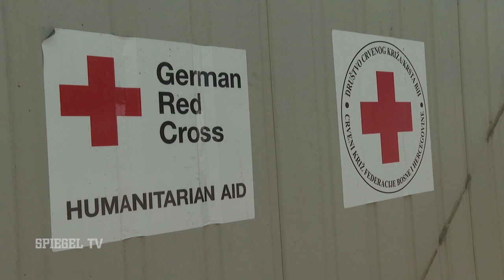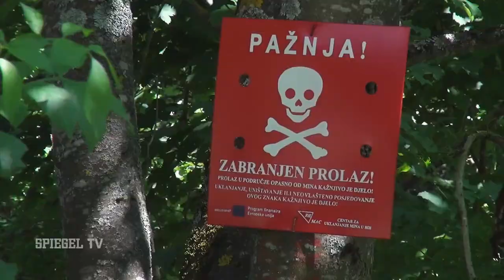Die Schande von Bihać: Flüchtlinge auf der Mülldeponie | SPIEGEL TV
Halb Europa ringt um Moral und Menschlichkeit im Umgang mit Bootsflüchtlingen auf dem Mittelmeer. Doch es gibt noch einen anderen Ort, an dem auch Flüchtlinge ankommen und zwar jeden Tag. Im bosnischen Bihac werden die Ankommenden auf einer ehemaligen Müllhalde untergebracht.
Warum lassen wir hier keine Kommentare zu? Wir wollen keine Diskussion unterbinden. Aber noch weniger wollen wir Rassismus, Sexismus, Gewaltaufrufe und generell: Respektlosigkeit. Es gibt Themen, zu denen besonders viele diffamierende, gewaltverherrlichende und hetzerische Kommentare einlaufen. Weil wir leider nicht in der Lage sind, alle Posts auf ihre Rechtmäßigkeit zu überprüfen, schalten wir die Kommentarfunktion bei besonders sensiblen Themen vorsorglich ab.
Besonders bedanken möchten wir uns bei den Nutzern, die mit ihren Kommentaren gegen rassistische, sexistische und respektlose Posts argumentativ vorgehen. Das ist toll.